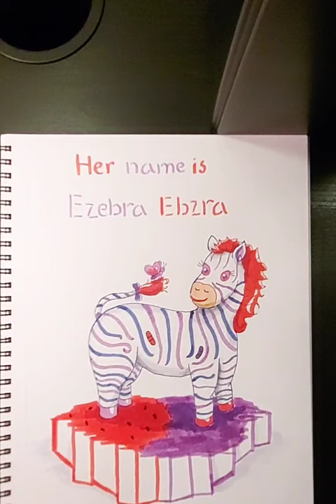Drawing a cute zebra!